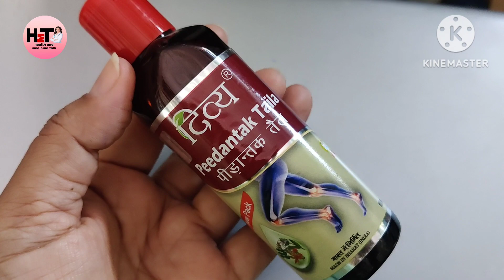Divya peedantak taila ke fayde।|पीड़ांतक तेल।घुटनों और जोड़ों के दर्द के लिए आयुर्वेदिक उपचार।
patanjali Divya peedantak taila ke fayde Hindi main|पीड़ांतक तेल के फायदे हिन्दी में।full review।